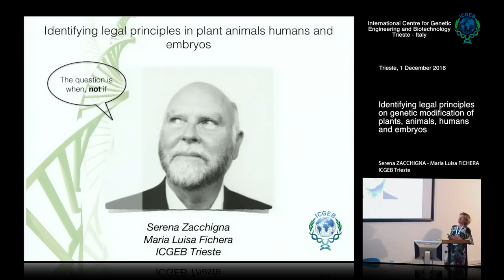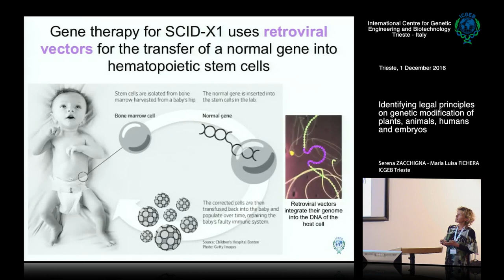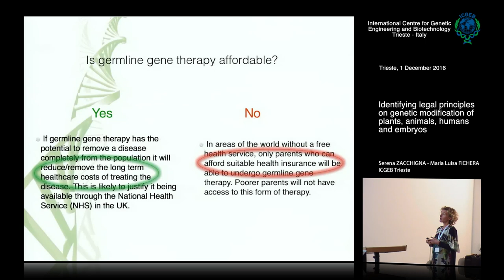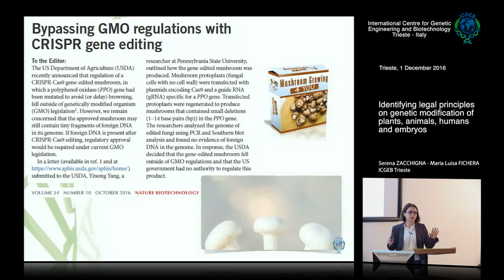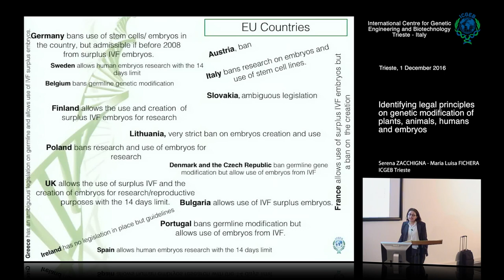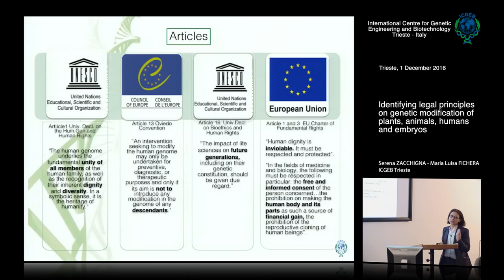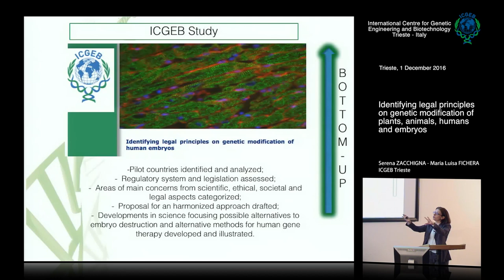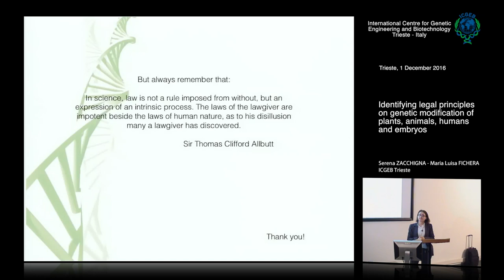S.Zacchigna - M.L. Fichera - Identifying legal principles on genetic modification of .....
Serena Zacchigna and Maria Luisa Fichera, ICGEB Trieste, Trieste, Italy speak on "Identifying legal principles on genetic modification of plants, animals, humans and embryos". This movie has been recorded by ICGEB Trieste at JRC-ICGEB Joint Workshop "Genome editing and related technologies: scientific and regulatory considerations".